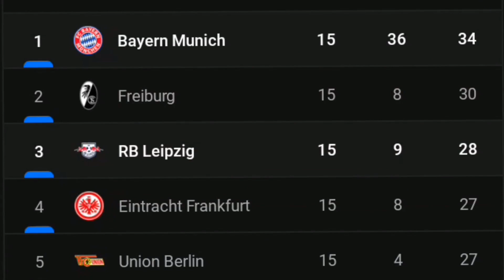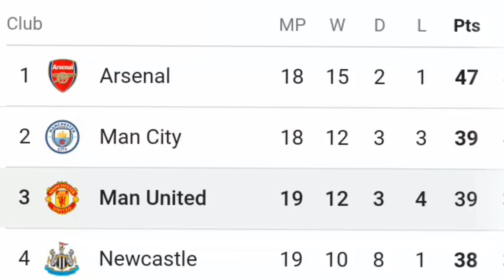Manchester United vs Arsenal Weekend Big Matches Review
Sports Fixture Highlights